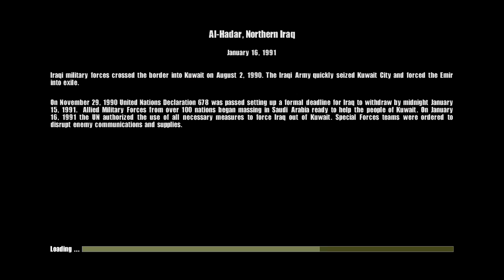Conflict Desert Storm 2 Breakthrough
Playing mission 1 in extreme mode with custom clothing. Yes I know I suck but it's been a long time since I played extreme mode.